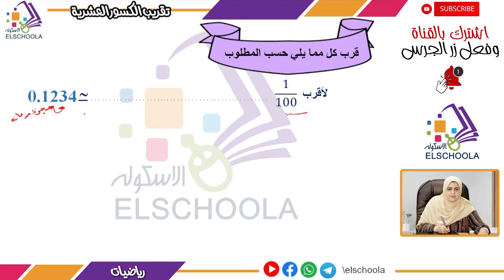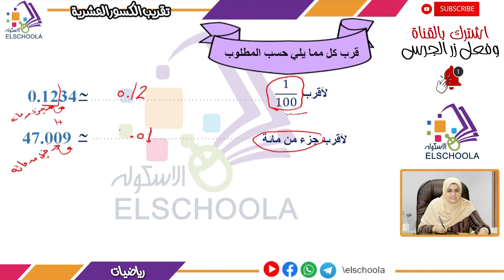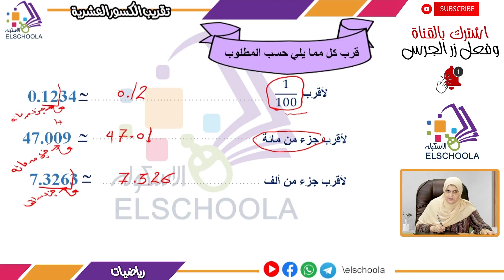تدريبات على تقريب الكسور العشرية | رياضيات خامسة ابتدائي | الاسكوله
أ.عبير عباس _ رياضيات _ الصف الخامس الابتدائي _ الترم الأول _ الوحدة الأولى _ المفهوم الأول _ تقريب الكسور العشرية _ المنهج المصري.